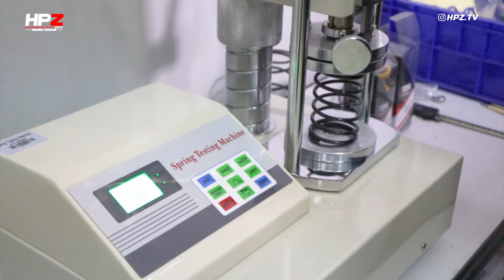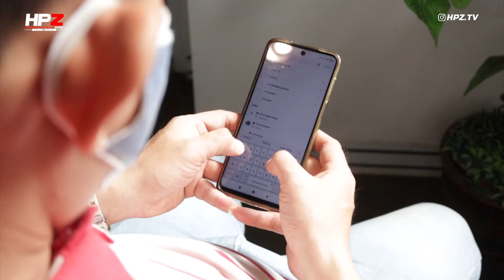Merdeka dari masalah motor melalui High Performance Zone di TDR Technology Center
Merdeka..!! 🇮🇩

Pada bulan Agustus 2021 ini kita kembali merayakan hari Kemerdekaan Indonesia. Semangat kemerdekaan tetap dikobarkan meskipun dalam kondisi pandemi.

Tema kemerdekaan ke-76 ini adalah "INDONESIA TANGGUH, INDONESIA TUMBUH". Ada pesan optimis di dalam tagline tersebut.

Kita tidak akan menyerah pada keadaan. Indonesia tetap akan tumbuh, saat pandemi melanda dan saat pandemi ini selesai.

Makna kemerdekaan juga memiliki arti bebas dari khawatir. Khawatir saat berkendara dengan motor setiap hari ataupun saat touring.

Gimana caranya "Merdeka dari masalah motor?"
Harus kemana supaya “Merdeka dari masalah motor?”
“Fasilitas High Performance Zone di TDR Technology Center, ada apa saja ya?”

Hal ini bisa disaksikan dari video HPZ edisi spesial kemerdekaan kali ini.

HPZ (WA) : 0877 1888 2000

Serta di Official online store MITRA 2000.

Untuk Informasi dapat menghubungi kami (WA) di
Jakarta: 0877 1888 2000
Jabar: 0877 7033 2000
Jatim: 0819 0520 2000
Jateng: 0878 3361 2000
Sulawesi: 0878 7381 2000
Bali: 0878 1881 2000